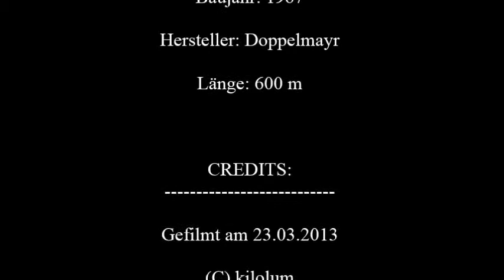Der Grafenherberglift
Dieser Lift hieß Kollacklift, solange es noch den alten Grafenherberglift(verlief rechts der Schöngratbahn) gab. Durch den Bau der Schöngratbahn wurde der ursprüngliche Grafenherberglift überflüssig und daraufhin wurde der Kollacklift auf "Grafenherberglift" umbenannt.